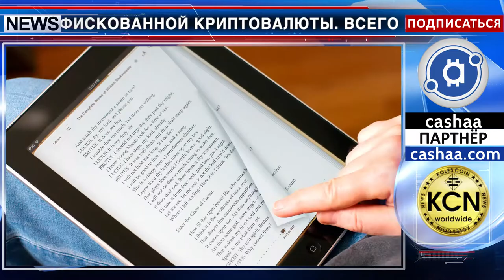Бавария продала конфискованные биткоины и альткоины за €12 млн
Двенадцать миллионов евро выручили власти Баварии от продажи конфискованной криптовалюты. Всего было продано более тысячи триста биткоинов (1312) и столько же Bitcoin Gold (1312), почти тысяча четыреста Bitcoin Cash (1399) и 220 Ethereum’ов. В криптовалюту переводил свою прибыль задержанный продавец пиратских электронных и аудиокниг. Более тридцати тысяч пользователей портала получали доступ к книгам по цене ниже рыночной. Арестованный до сих пор не признан виновным, но альткоины изъяты и проданы - по законодательству Баварии с аукциона могут быть проданы скоропортящиеся или высоковолатильные товары, которые сильно теряют в цене с течением времени.